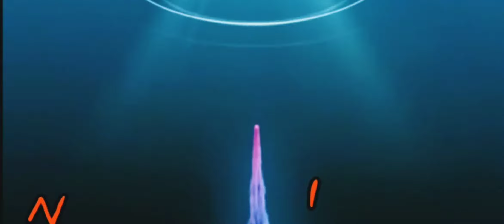ആമ്പൽ പൂവിടാൻ ഏറ്റവും നല്ല വളപ്രയോഗം/aambal caring and fertilizer/finoosvision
aambal
aambal chedi
aambal
strawberry seed
sin next app
waterlilly potting malayalam
താമര ആമ്പൽ എന്നിവയുടെ വലപ്രയോഗവും പരിചരണവും വീട്ടിൽ പെട്ടെന്ന് വളരാനുള്ള ടിപ്സ്
ഗപ്പി ഉണ്ടോ എന്നാൽ ആമ്പലിന്ന് പ്രത്യേക care വേണ്ട
ആമ്പൽ എപ്പോഴും പൂവിടും വളരെ കുറച്ചു കാര്യങ്ങൾ ശ്രദ്ധിച്ചാൽ
water lilly cultivation